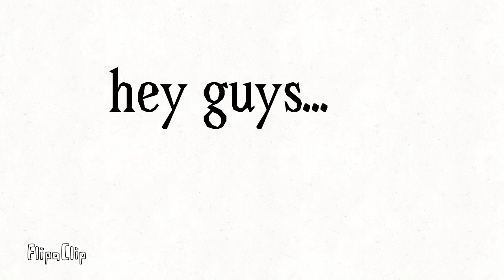Why I didn’t upload wolves musics yet